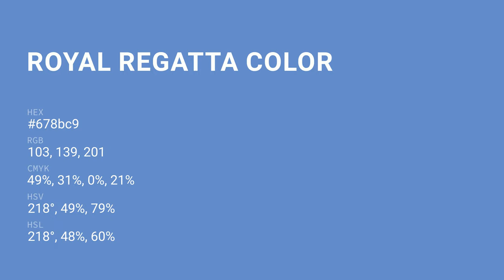Royal Regatta color 678bc9 hex color - Blue color - Warm color 678bc9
What color is Royal Regatta ? 678bc9 hex color - Blue color - Warm color 678bc9

Hex 678bc9 Color Code is also known as Royal Regatta color.

Hex 678bc9 Color code in RGB color code model is created after adding 40.39% red color, 54.51% green color and 78.82% blue color.
Hex 678bc9 Color code in CMYK color (process color) code model is generated after subtraction of 48% cyan, 30% magenta, 0% yellow and 21% black.